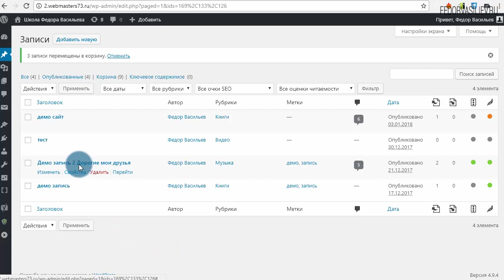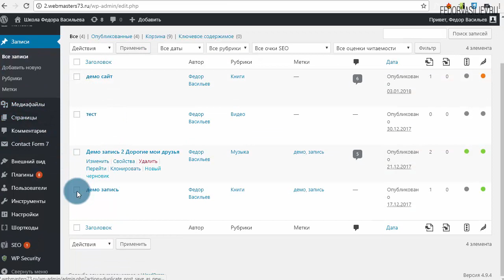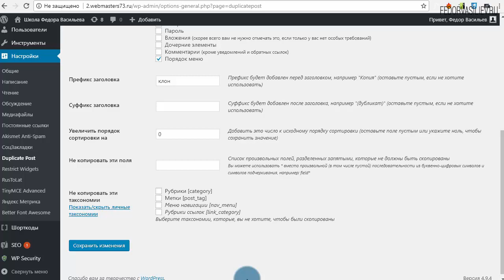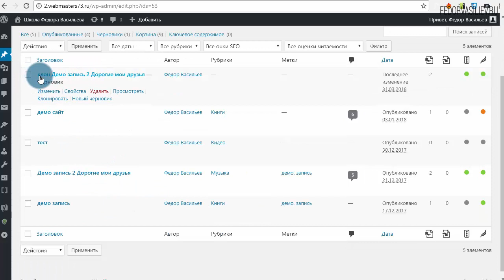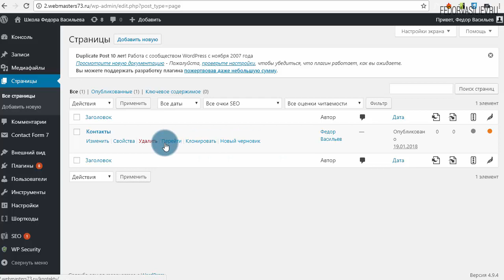Клонирование записей, страниц в WordPress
В этом видео я покажу плагин "Duplicate Post" на WordPress, с помощью которого вы в один клик сможете копировать записи, страницы WordPress.